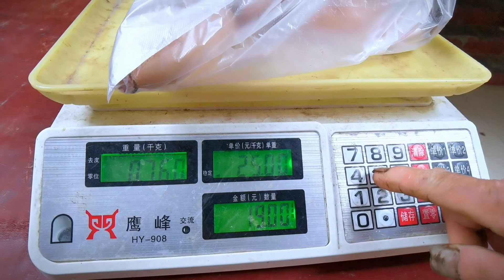菜场本地菜大量上市，白霜冬瓜结尾1块清货，好在最后都清空了！